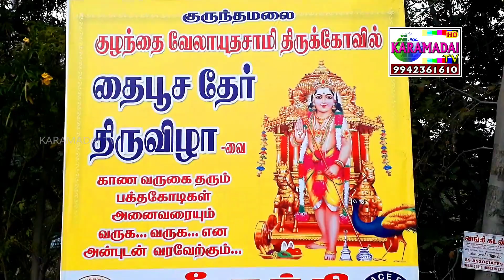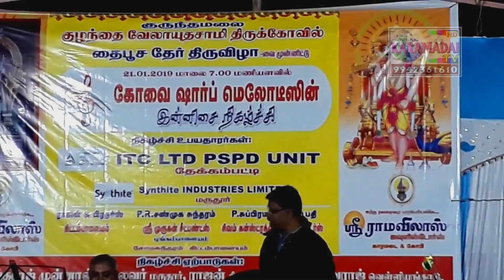குருந்தமலை தேர்த் திருவிழா 2019